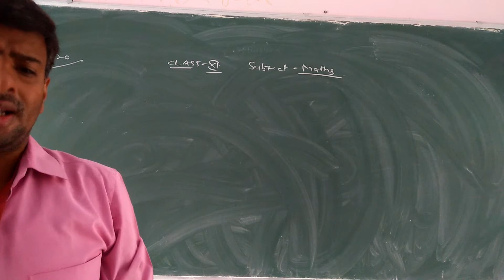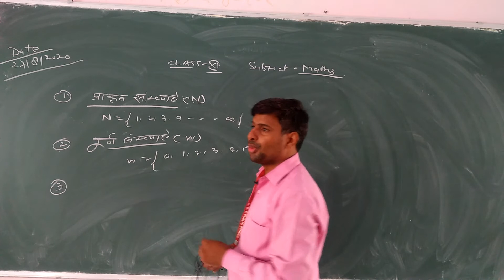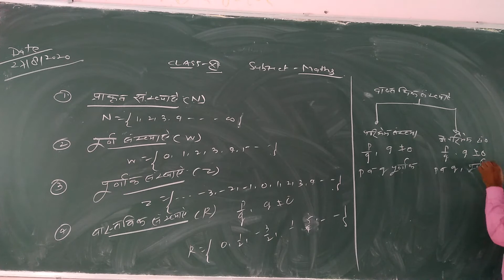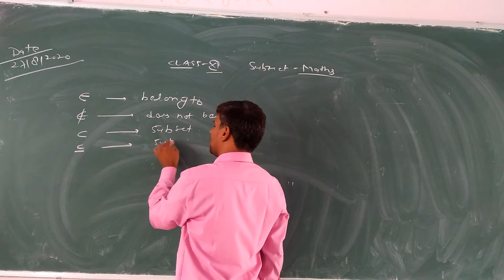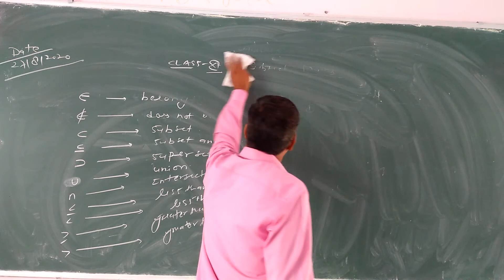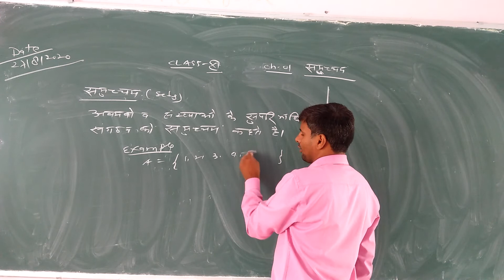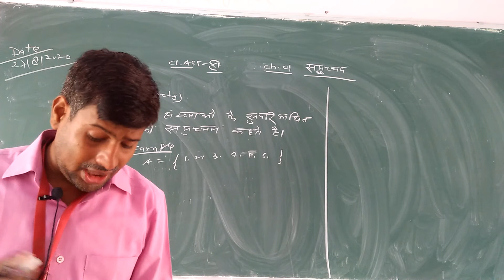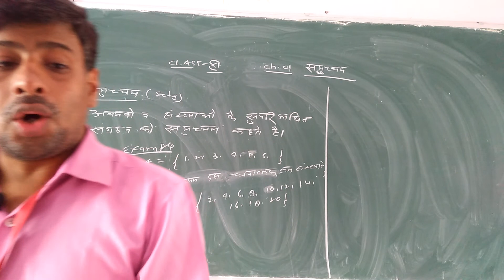Class XI Maths Chapter 1 Video 1